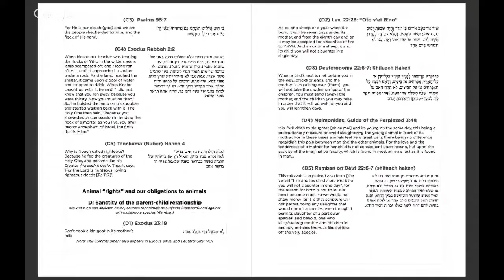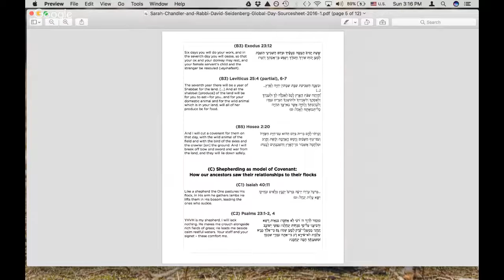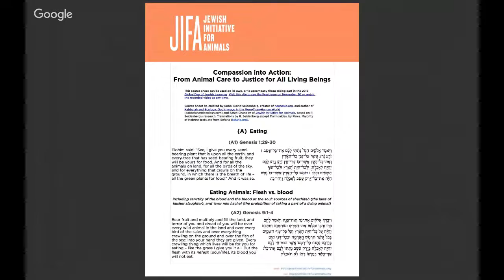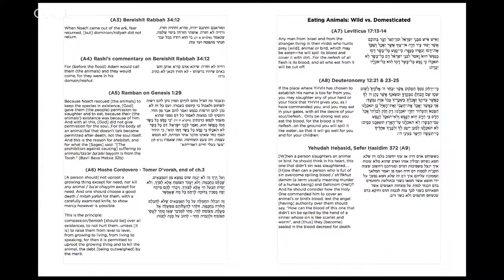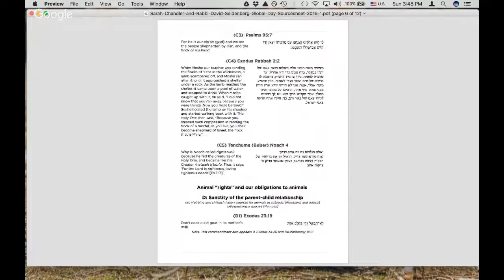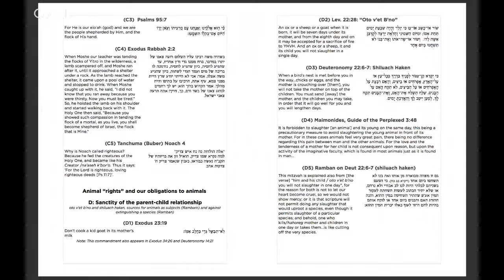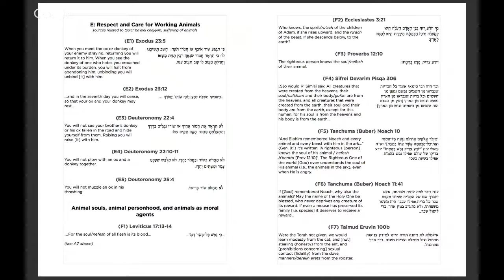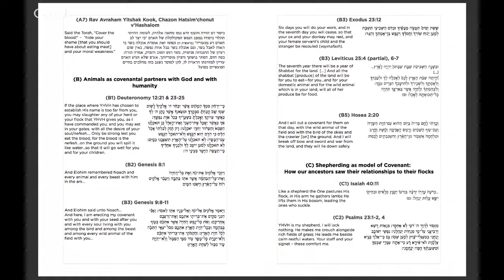2016 Global Day ON AIR: Sarah Chandler & Rabbi David Seidenberg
Compassion into Action: From Animal Care to Justice for All Living Beings | Presented by JIFA

Our Torah and our tradition teach us many obligations for how we must treat the other animal species that are part of our lives. But what do these obligations mean? Are we simply training ourselves to be better human beings? Are we protectors of our animals’ souls? Do animals have “rights” or needs that trump human desires? We will explore the frontiers and limitations of the commandments about animals and their interpretation in midrash, Jewish philosophy, and Kabbalah. Each participant will receive a packet of Jewish sources on “Compassion Into Action” for study and discussion.

Global Day ON AIR is an annual live all-day video series in which Rabbi Steinsaltz leads a roster of renowned thinkers in exploring a different theme each year. The 2016 Global Day of Jewish Learning theme is UnderTheSameSky. On the same day 500+ communities in 40+ countries worldwide hold local events.